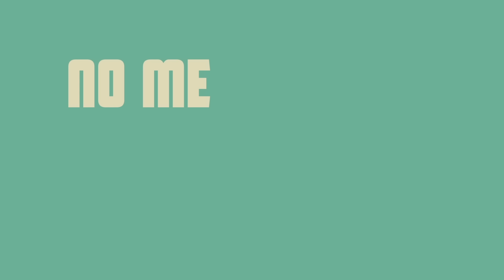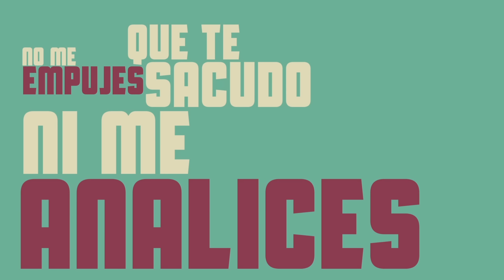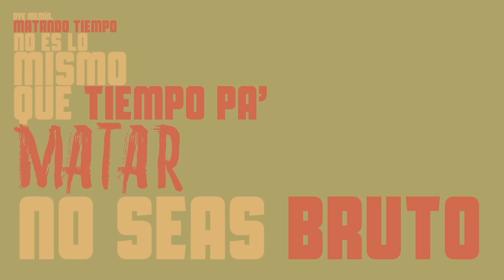Willie Colon – Tiempo pa matar (Letras/Lyrics)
La Canción "Tiempo Pa Matar" de Willie Colon salió al mercado por primera vez en el álbum "Tiempo Pa Matar" en 1984, y fue compuesta por Willie Colon.